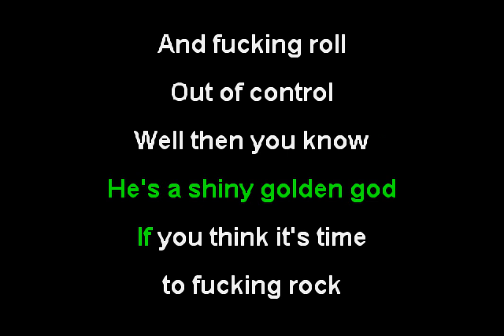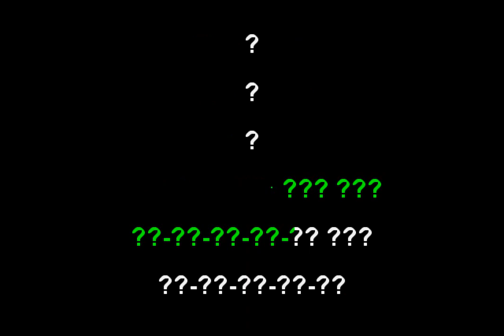Tenacious D - Classico (Funbox Karaoke, 2006)